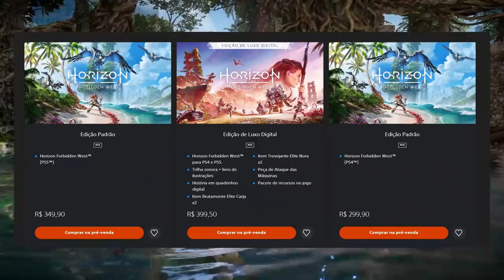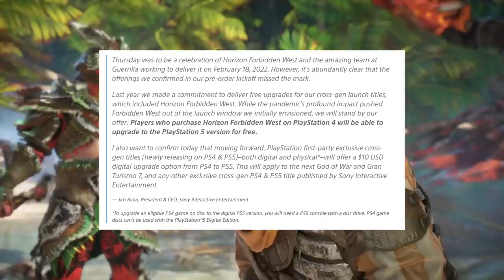EITA! Depois de deixar os FÃS PUT0S com Horizon, a SONY volta atrás!